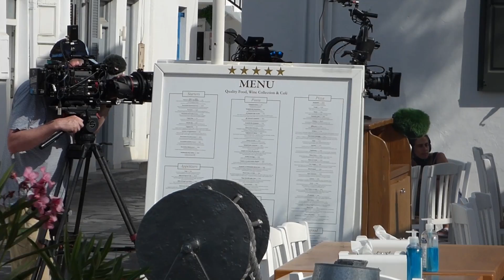Selling Sunset Stars Chrishell Stause & Mary Fitzgerald Spotted Filming In Mykonos, Greece